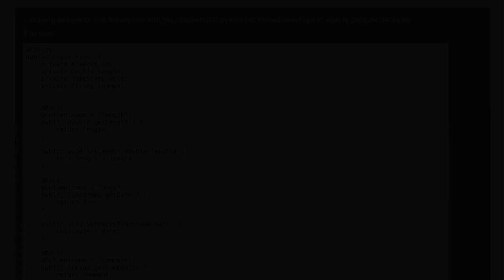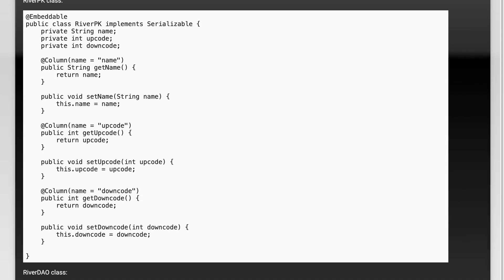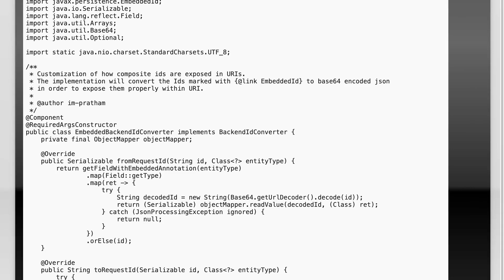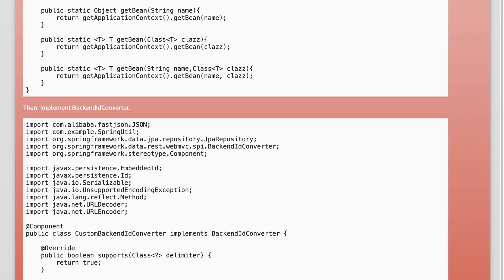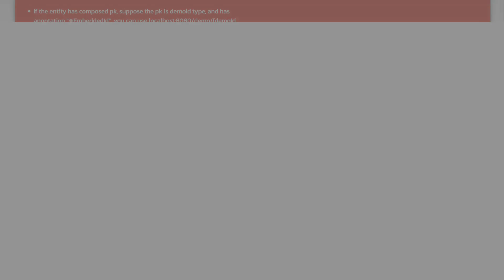spring data rest with composite primary key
java: spring data rest with composite primary key

Related to: java, spring, spring-data-rest, composite-primary-key